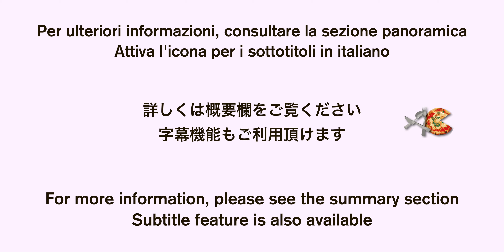【油スパ/ABURA SPA】美味しい麺類を作りたいならこれに決まり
これ、はまります！　老若男女ぜったはまる！　油スパ！
男子受けは間違いなし！
この味は女子も絶対に大好きな味です！
よくある油そばを中華麺ではなく、水戻しパスタで作りました！
どうなのかって？
正解でした！！！
中華麺より好きかも！

●翻訳のご協力お願い致します
Merci pour votre aide à la traduction.
Gracias por su ayuda en la traducción.
Vielen Dank für Ihre Übersetzungshilfe.
翻译请您帮助我
번역 도움을 주셔서 감사합니다
ขอบคุณสำหรับความช่วยเหลือการแปลของคุณ
شكرا لك على المساعدة في الترجمة.

Ingredients (for two people)

   Pasta 160g
   [source]
　 1 garlic clove (or a tube, about 1cm if you want a tube)
　 1 tsp of granulated chicken stock
　 1 tsp of vinegar
　 1/2tsp  Sugar
　 2 tsp Soy sauce
　 2 tsp Oyster sauce
　 2 tsp Sesame oil
 (Optional) Lard oil, vinegar, white roasted sesame seeds... Adequate amount
 This time I used steamed chicken, leeks and egg yolks as toppings!

　1) Soak the spaghetti in water for 3-4 hours. (I used water-rehydrated pasta.)
　　　　If you want to eat it for lunch, you can do it after breakfast, or after a snack if you want to eat it at night.
　2) Make the sauce.
　　　　　Put all the ingredients for the sauce in a bowl and mix it well.
    3) Prepare the toppings.
　　　　　Slice the leeks into rounds.
　　　　　Sprinkle the chicken breasts with sake, wrap them in plastic wrap, and cook for 3 1/2 minutes at 350 watts.
　　　　　When ready to serve, let it cool.
　4) Bring water to a boil, then add back spaghetti and boil until it changes color and comes to a boil again.
　　　　　It is not necessary to boil the water until it starts to boil well.
　5) Remove from the colander and drain well, then place on a plate and mix well with the sauce.
　6) Top with leeks and steamed chicken, drop an egg yolks in the center, and you're done!
　　　　　You can also serve it with a chili oil, sesame seeds, or vinegar if you like.